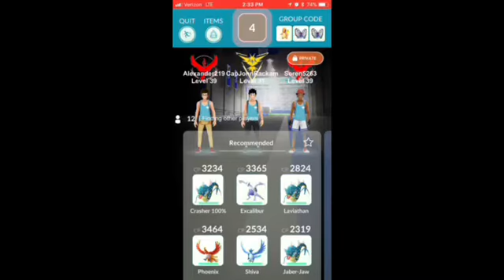First Groudon catch!!!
Short battle video of my first Groudon catch! In the video I post the numbers for a perfect IV in both normal and clear weather. Check it out!